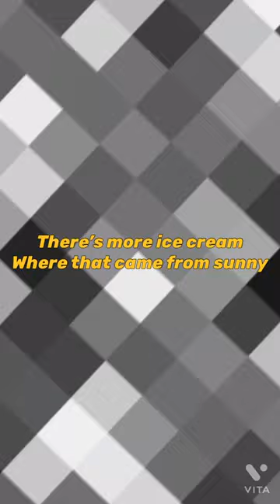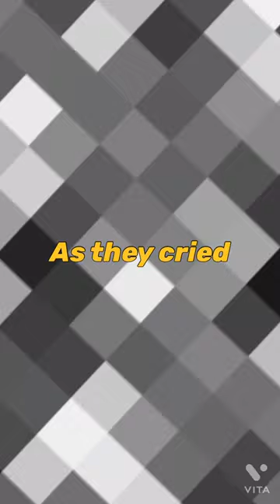Something Stupid | Song By The Shooting Star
Yes, I made a stupid song!